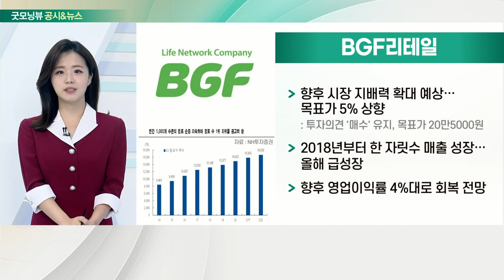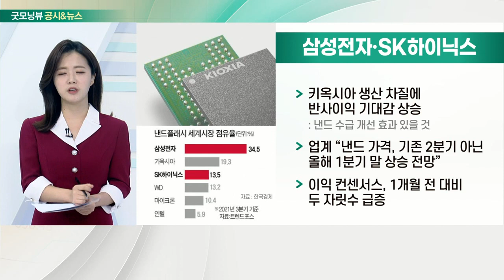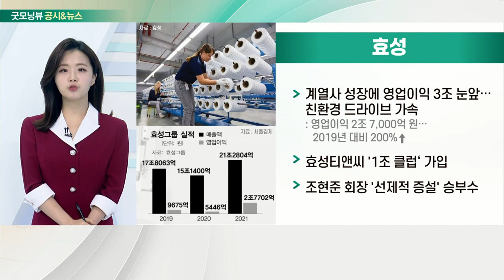스튜디오드래곤, BGF리테일, 삼성전자, SK하이닉스, 효성_공시&뉴스 (20220214)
- OTT 공급 대폭 확대… KB證 목표가↓
- 올해 성장 가시성 높지만, 영업이익 감소
- 제작편수 증가·해외 수요 확대에 주목

- 향후 시장 지배력 확대 예상… 목표가 5% 상향
- 2018년부터 한 자릿수 매출 성장… 올해 급성장
- 향후 영업이익률 4%대로 회복 전망

- 키옥시아 생산 차질에 반사이익 기대감 상승
- 업계 “낸드 가격, 기존 2분기 아닌 올해 1분기 말 상승 전망”
- 이익 컨센서스, 1개월 전 대비 두 자릿수 급증

- 계열사 성장에 영업이익 3조 눈앞… 친환경 드라이브 가속
- 효성티앤씨 '1조 클럽‘ 가입
- 조현준 회장 '선제적 증설' 승부수